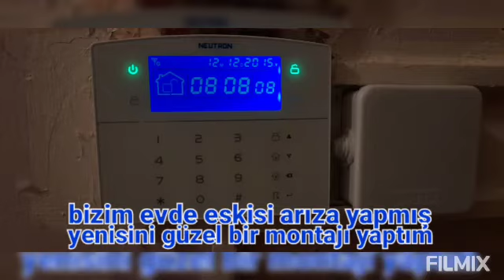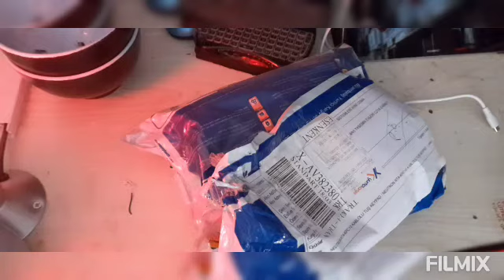AYDEDE ELEKTRİK neutron led göstergeli dokunmatikli dijital ekranlı mavi ledli şifreli tuş takımı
18 Mart 2022 Cum